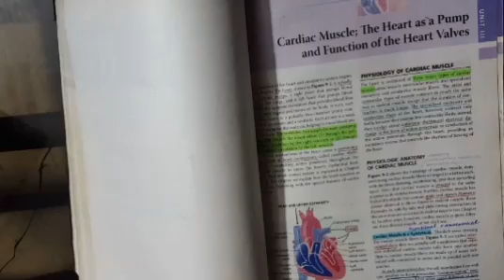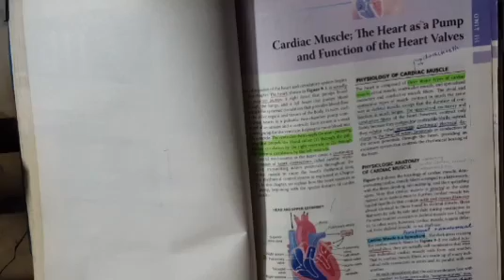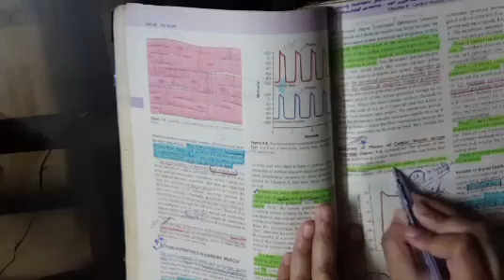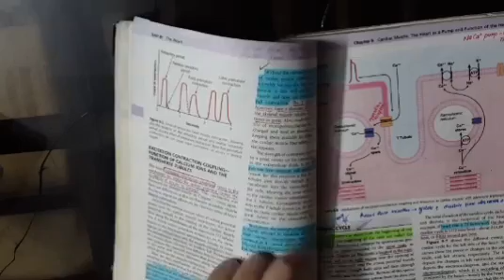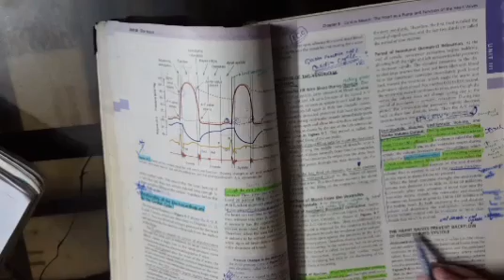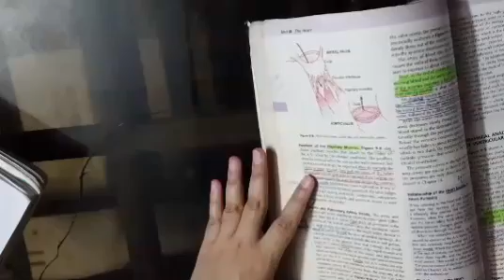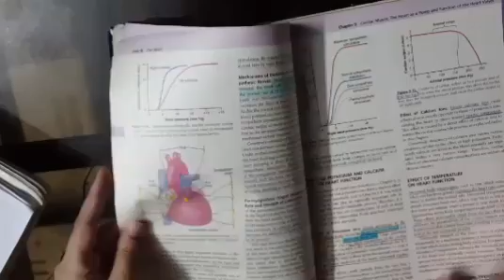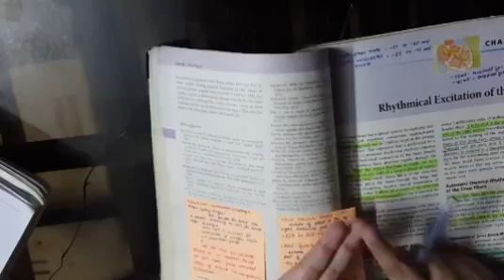Guyton Chapter 9 very important Detailed discussion and marking of important exam questions.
A detailed discussion of chapter 9 of guyton and hall physiology is done along with the marking of important exam questions.
If you have any questions, ask in the comment section